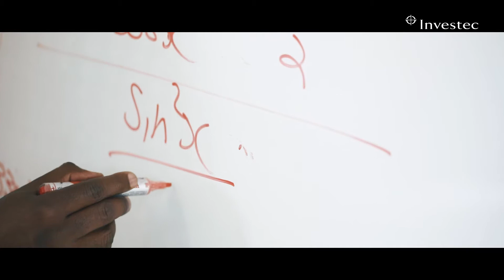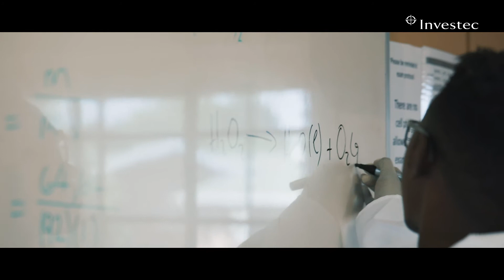Thembelihle Dlamini, an architect of her own destiny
Midlands Community College, in KwaZulu Natal, has given Thembelihle Dlamini the maths and science marks she needed to study architecture. Investec has partnered with the college which provides an opportunity for Grade 12 learners to improve their matric results in Maths, Accounting and Science for a full-time residential year. The programme offers 90 places a year and students are required to contribute a minimal amount to help cover some of the programme costs. Here’s Thembelihle’s story